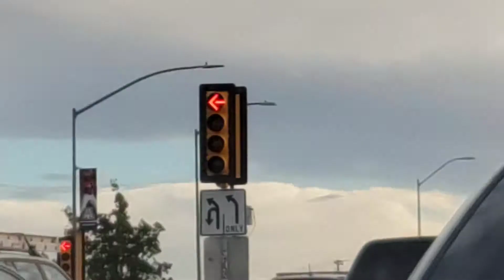Elm Street Crosswalk #2 And Speedway Blvd Traffic Lights, Tucson, AZ